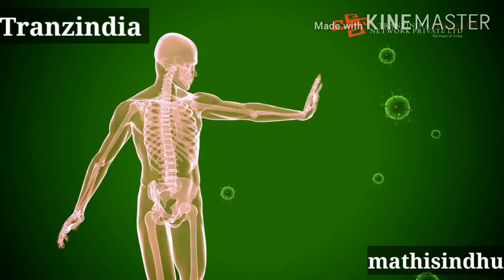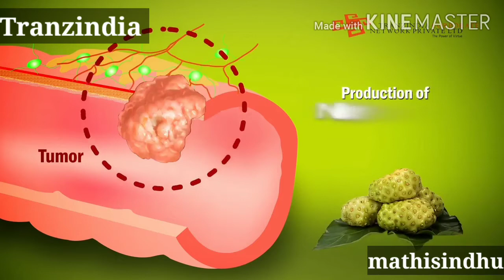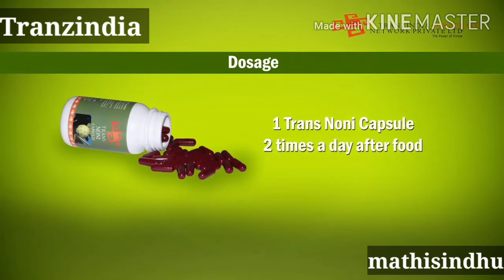TRANZ NONI CAPSULES & MORINDA FRUIT JUICE - BENEFITS network marketing#tamil motivation#mathisindhu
If any one need this product

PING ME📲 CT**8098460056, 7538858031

*NO SIDE EFFORTS